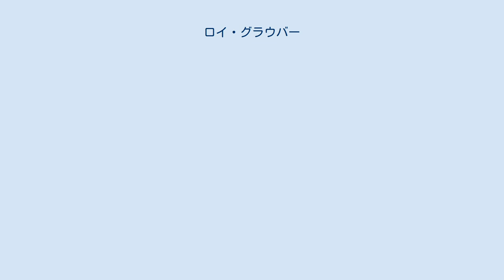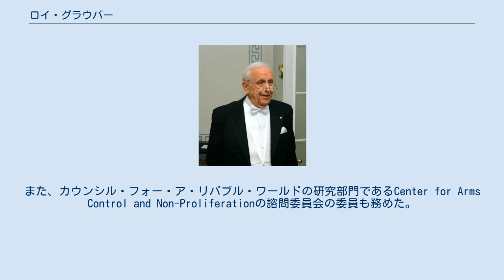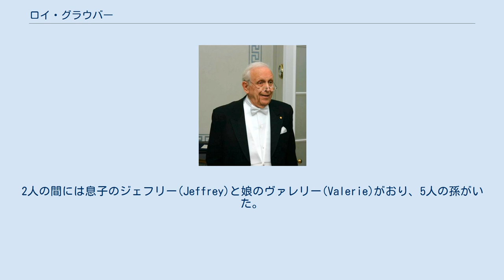ロイ・グラウバー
ロイ・ジェイ・グラウバー（Roy Jay Glauber、1925年9月1日 - 2018年12月26日）は、アメリカ合衆国の理論物理学者である。
ハーバード大学教授、アリゾナ大学非常勤講師を務めた。
「光のコヒーレンスの量子理論への貢献」により、2005年のノーベル物理学賞を受賞した。
 グラウバーは1925年にニューヨークのアシュケナジム系ユダヤ人の家庭に生まれた。
 ブロンクス科学高校の第一期生であり、1941年に卒業後、ハーバード大学に進学した。
大学在学中、18歳でロスアラモス国立研究所の最年少科学者の一人としてマンハッタン計画に参加した。
グラウバーは、原子爆弾の臨界質量の計算に従事した。
ロスアラモス研究所で2年間過ごした後、ハーバード大学に戻り、1946年に学士号(AB)を取得、1949年にジュリアン・シュウィンガーの指導のもとで博士号(PhD)を取得した。
 1963年の論文において、グラウバーは光検出のモデルを構築し、レーザーの光（コヒーレント状態を参照）や電球の光（黒体を参照）など、様々な種類の光の基本的な特性を説明した。
グラウバーの理論は量子光学の分野で広く使われている。
統計物理学の分野では、1963年に発表された論文において、イジング模型の確率的ダイナミクスを初めて定義し調査したことから、一次相転移のダイナミクスの研究の先駆者となった。
また、カウンシル・フォー・ア・リバブル・ワールドの研究部門であるCenter for Arms Control and Non-Proliferationの諮問委員会の委員も務めた。
 グラウバーの最近の研究は、光と物質の量子電気力学的相互作用など量子光学の多くの分野の問題を扱っていた。
また、ハドロン衝突の解析や、高エネルギー反応で生成される粒子の統計的相関関係など、高エネルギー衝突理論の研究も続けていた。
 グラウバーは以下の賞や栄誉を受けている。
 ハーバード大学で開かれるイグノーベル賞の授与式では、受賞者に対して観客が紙飛行機を投げるのが慣習となっているが、グラウバーは長年に渡り、それを掃除するための「モップ係」を務めていた。
なお、2005年は、本物のノーベル賞の授賞式に出席していたため、イグノーベル賞の授賞式は欠席した。
 グラウバーはマサチューセッツ州アーリントンに住んでいた。
 1967年のサバティカルの期間に欧州原子核研究機構(CERN)の客員研究員をしていた。
 1960年にシンシア・リッチ(Cynthia Rich)と結婚したが、1975年に離婚した。
2人の間には息子のジェフリー(Jeffrey)と娘のヴァレリー(Valerie)がおり、5人の孫がいた。
 2018年12月26日、マサチューセッツ州ニュートンで死去した。
遺体はニューヨーク州ヴァルハラのケンシコ墓地に埋葬された。